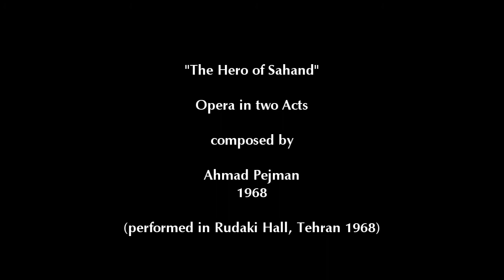Ahmad Pejman - "Hero of Sahand" Opera (ACT I) - 2/2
Ahmad Pejman - "The Hero of Sahand" (original title "Delavareh Sahand"). Opera written in 1968. Performed in Rudaki Hall. Conducted by Heshmat Sanjari.